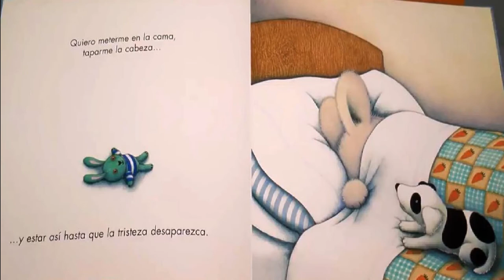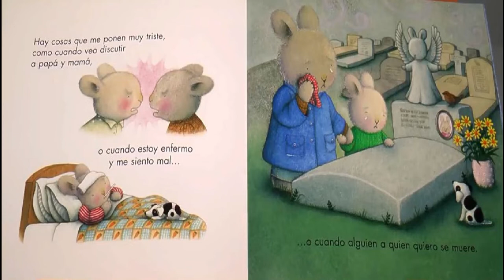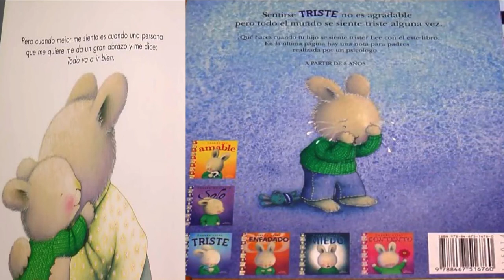Cuando estoy triste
En esta entrega te compartimos un cuento que creemos que ayudara comprender un poco mas las emociones a tus pequeños, específicamente la tristeza, donde te aremos reflexionar que este sentimiento no es malo.               Créditos a la editorial SM